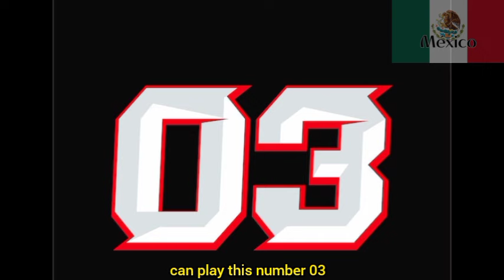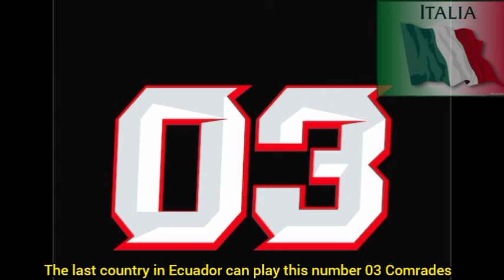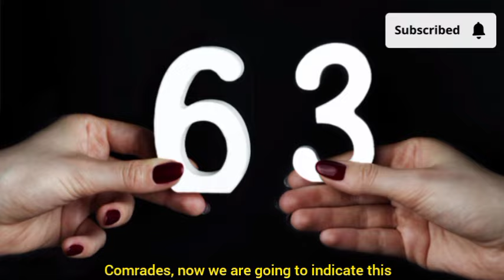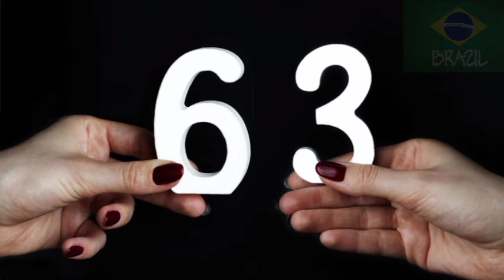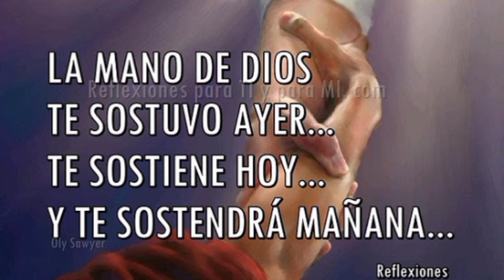Los 2 Números Qué Cambiarán Tú Vida Hoy Sábado 16 De Noviembre 2024